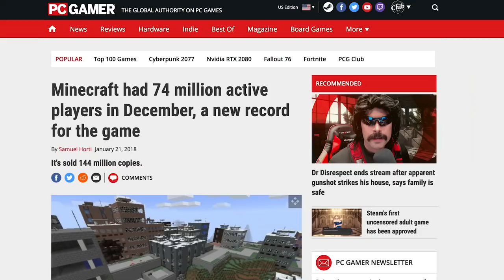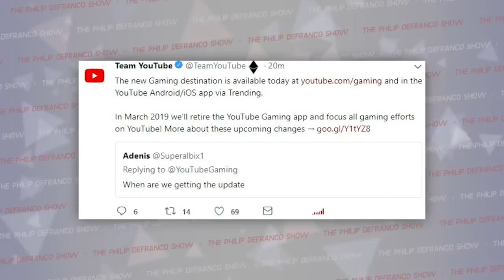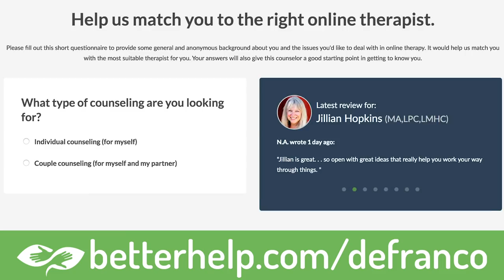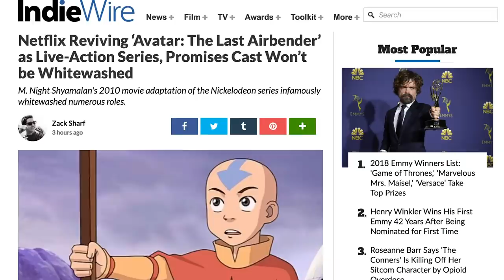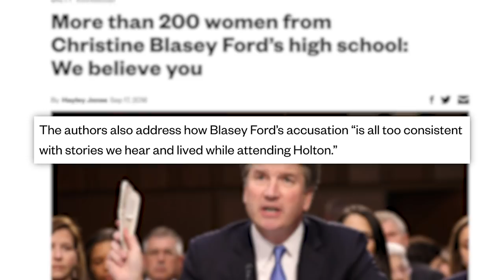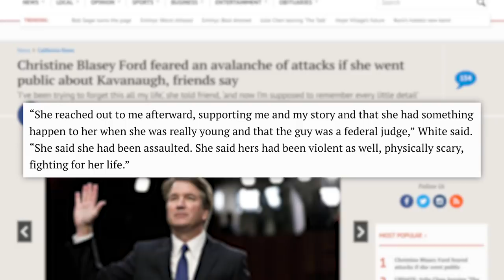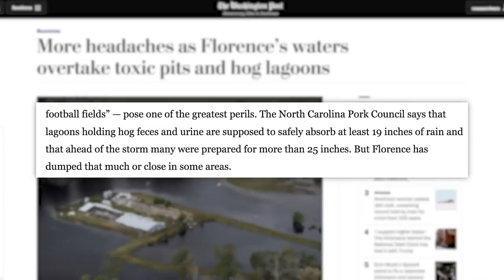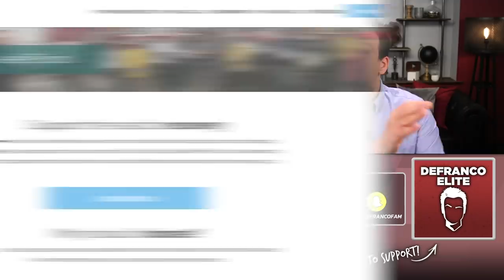Updated: Machine Gun Kelly, Ninja Makes History, Youtube Changes, Kavanaugh Delayed, & Trump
- an affordable private online counseling with licensed therapists at your fingertips!

Wanna listen on the go?
Edited by: James Girardier
Produced by: Amanda Morones
Art Director: Brian Borst
Writing/Research: Philip DeFranco, Cecelia Applegate, Neena Pesqueda, Cody Snell